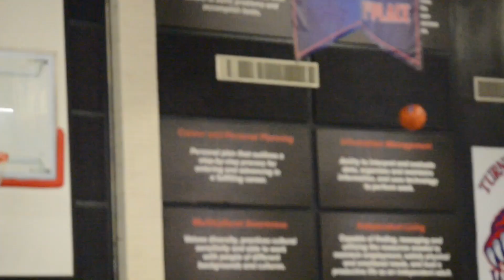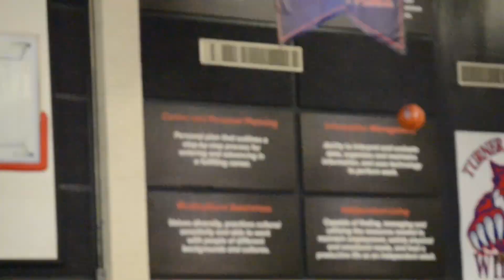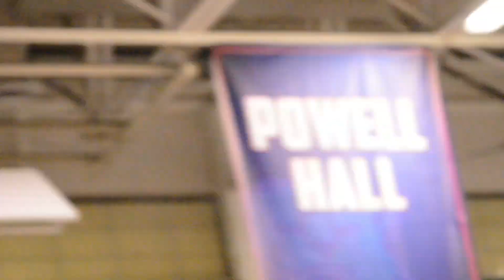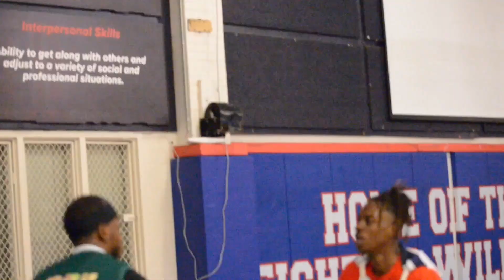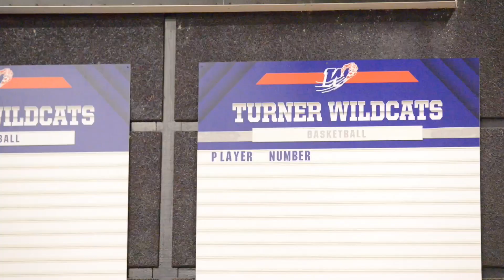GAME7EVEN RETURNS! It's been a While "DID YOU MISS US"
Just want to appreciate everyone that's been staying connected with the family. Love Y'all sincerely